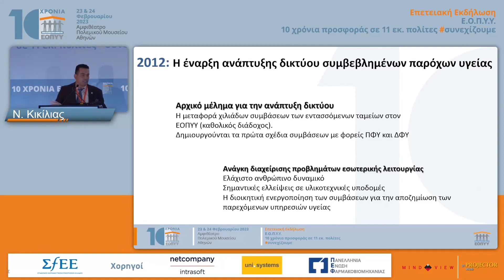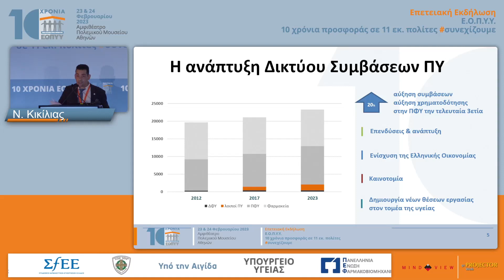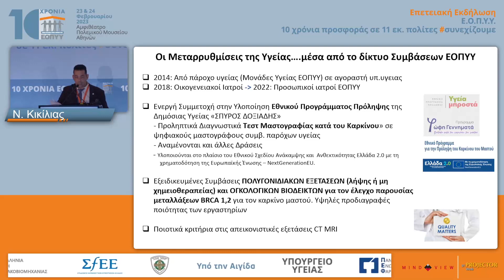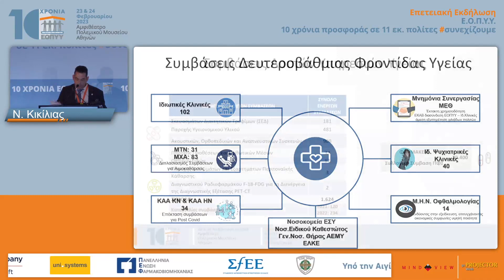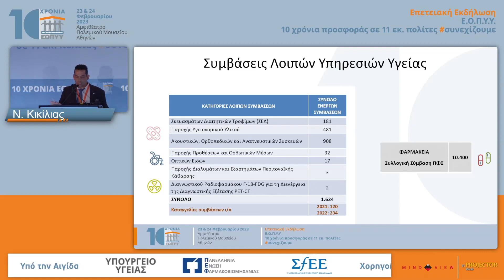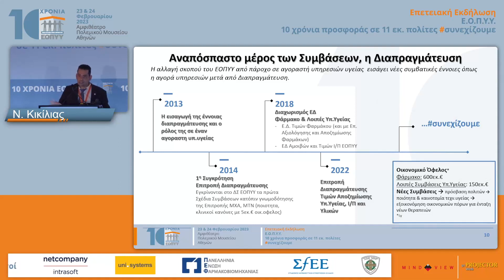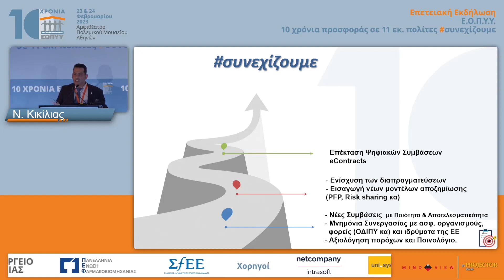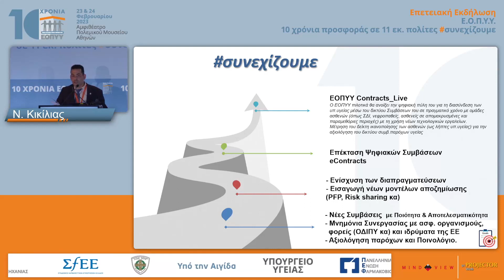Νίκος Κικίλιας|Ομιλία: Ο ρόλος και η στρατηγική του Ε.Ο.Π.Υ.Υ. στην ανάπτυξη δικτύου συμβάσεων…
ΣΤΡΟΓΓΥΛΟ ΤΡΑΠΕΖΙ: Ο ρόλος και η στρατηγική του Ε.Ο.Π.Υ.Υ. στην ανάπτυξη δικτύου συμβάσεων υγειονομικής περίθαλψης Συντονισμός: Νίκος Κικίλιας Εισαγωγική Ομιλία: Δόμνα Μιχαηλίδου Θεόδωρος Χαμακιώτης, Χρήστος Δαραμήλας, Γεώργιος ΔημητριάδηςΕπετειακή Εκδήλωση: Ε.Ο.Π.Υ.Υ. 10 χρόνια προσφοράς σε 11 εκ. πολίτες συνεχίζουμε | 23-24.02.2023 | Πολεμικό Μουσείο Αθηνών